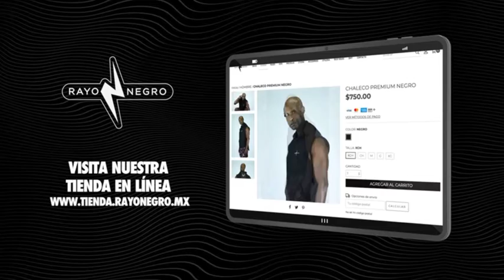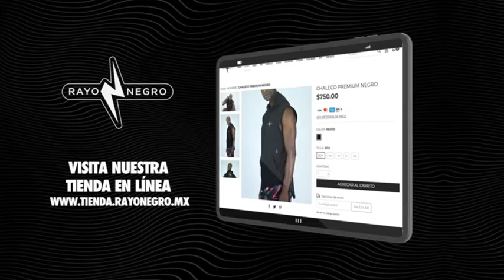Workout #41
👉🏻Bodyweight

✅Activación - Siempre calienta antes de cada Workout. ☄️

✅ WOD

1. Squat
2. Pull
3. Push
4. Row
5. Press

🟡 1 Set
🟡 5 movimientos, 12 repeticiones de cada movimiento.
🟡 Cada ejercicio se hace con un peso que te permita completar 12 repeticiones con TEMPO. Busca un peso que te rete, pero tienes que ser capaz de terminar las repeticiones SIN descanso.

⏱TEMPO:
3 segundos excéntrico (cuando alargas o estiras el movimiento)
2 segundos concéntrico (cuando contraes el movimiento)

✅ 1 minuto de descanso y después

✅ WOD

1. Kettlebell Swing (Ruso. Altura de los ojos)
2. High Knees
3. Hand Release Push-Ups
4. High Kees

🟡 4 Sets
🟡 20 segundos de trabajo seguido de 10 segundos de descanso

✅Cooldown - Siempre estira después de cada Workout

Somos comunidad, somos